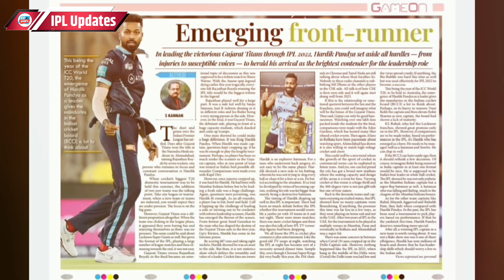IPL 2025 updates || चार बारे कप्तान का कप्तानी जाना तय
IPL 2025 updates || चार बारे कप्तान का कप्तानी जाना तय cricketnews ipl ipl2025 iplnews iplmegaauction2025 cricket news24sports news18shorts sportsnews iplupdates rcsports24x7 @Total_cricket @cricaddictyt @MYCricketProduction @CricketWithVishal @ThirdMan_Cricket @RealCricPoint @Kandygcricket7 @cricket.reviews @cricketofbharatOfficial @inikhilcricketer12 @CricketSuperFans @cricketinindiaofficial @realcricketians1256

Credits for photos used in the video goes to BCCI, ICC,Jio Cinema and the all original owner of clips

Some images and clips have been taken from google, youtube and pixal.com or in my videos made to give knowledge about sports.

I give all credit of those clips to the  respective original owner.

This video is for knowledge and education purposes only. Copyright Disclaimer under section 107 of the Copyright Act 1976,allowance is made for "fair use" for purposes such as criticism,comment,news reporting,teaching,scholarship,education and research.Fair ude is a use permitted by Copyright status that might otherwise be infringing.